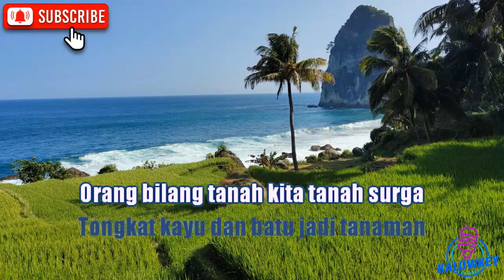Kolam Susu - Koes Plus Karaoke Lower Key Nada Rendah -3